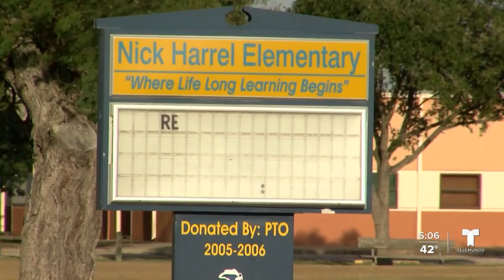Se esperan temperaturas bruscos en el condado Kleberg